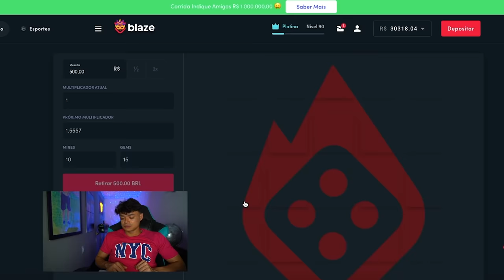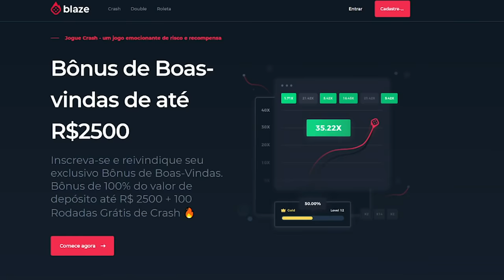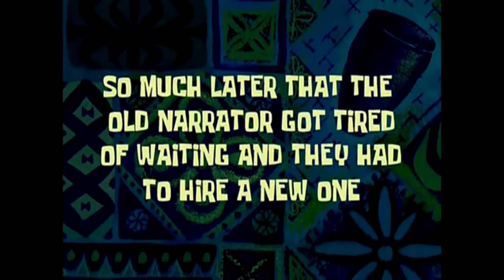CONVOCANDO PRA GUERRA: UCRÂNIA X RÚSSIA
► INSTAGRAM ➜ @gersonalbuquerque